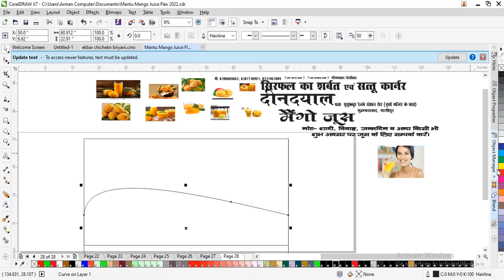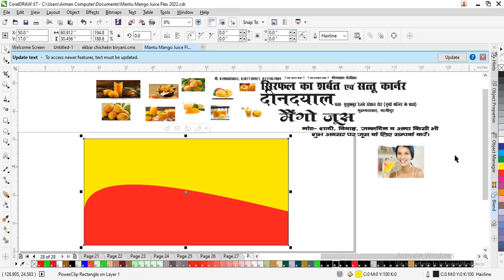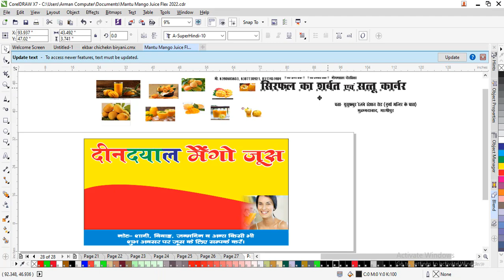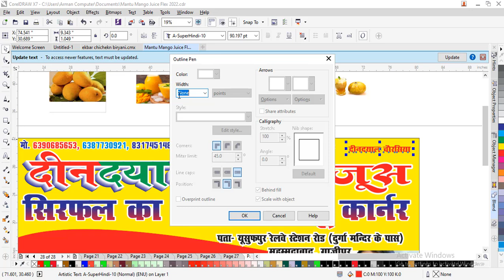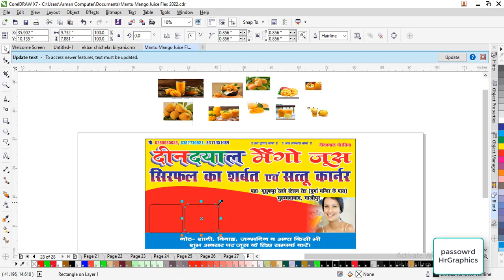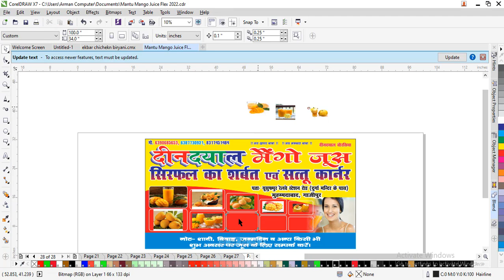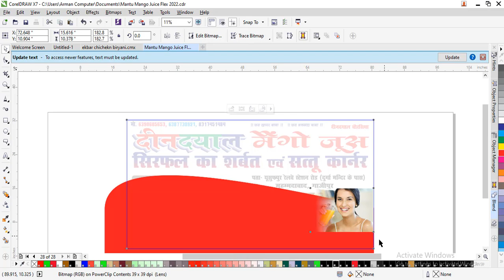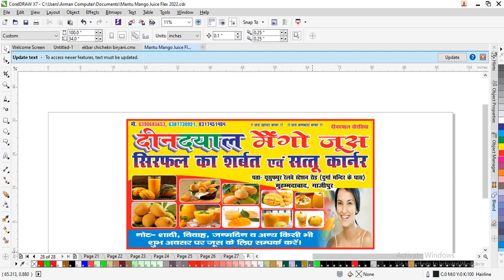JUICE KA POSTER KAISE BANAYE || JUICE KA POSTER DOWNLOAD KARE || HOW TO MAKE JUICE FLEX POSTER BANER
MANGO JUICE  POSTER
SIRFAL JUICE POSTER
SATTU JUICE POSTER